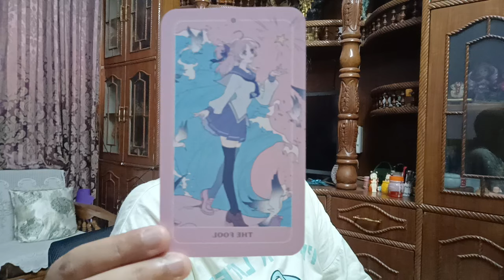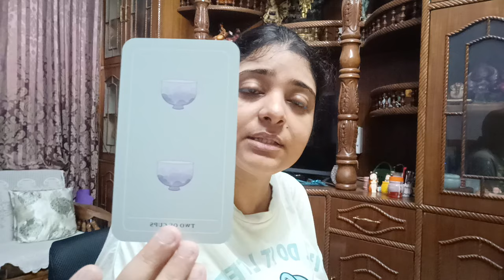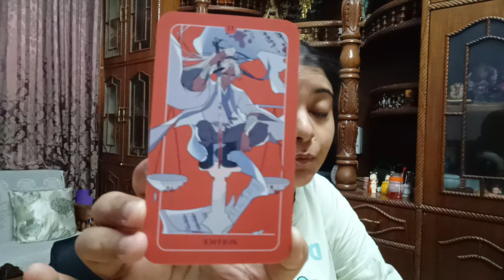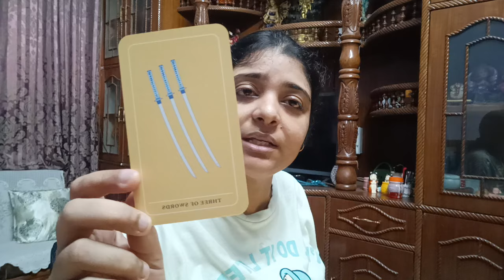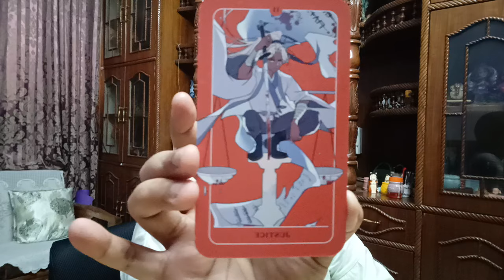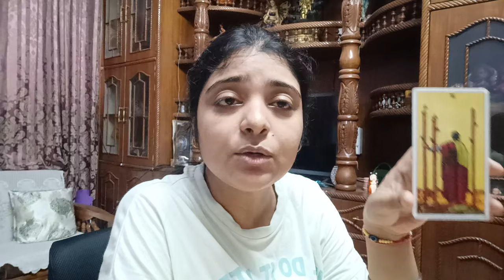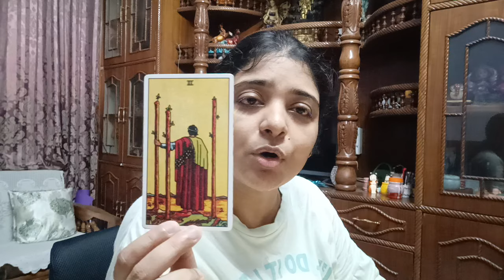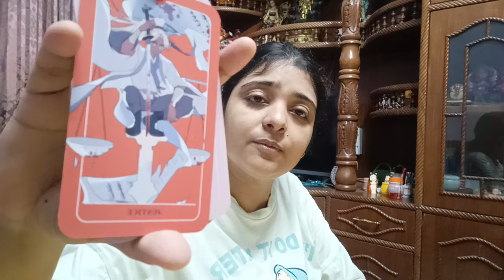Don't fight, ignore instead 🧿🍀🤞💐collectivereading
Please listen 🙏🙏 and drop your comments below the video of the song.

NEW ORIGINAL SONG OUT NOW

REGULAR CHARGES

(Price details)

1). 300/ per question ( On mail)

2).  2 Questions at 500/ ( On mail)

3). 3 Questions at Rs 900/ ( On mail)

4). 5 questions at Rs 1221/ (on mail)

5). Current feelings of specific person Rs 666/ (on mail)

6).  General reading with angel guidance Rs 888/ ( on mail)

7). 30 minutes session on call  at Rs1999/ ( on call )

8).    One hour session for full reading 2999/ (On call)

Reading will be delivered within the next 48 hours after successful payment.

Regards
Minnie Das

Early BIRDS can get instant discount and can enroll at Rs 8888/ (before 1 October)
Advanced level course. Classes start from Oct 20 (Sunday). All classes to be held on Sundays only at 12 PM on Zoom.

(No certificate)

Payment to be made in ADVANCE (Full payment)
Enrollment Closing 10 October 2024